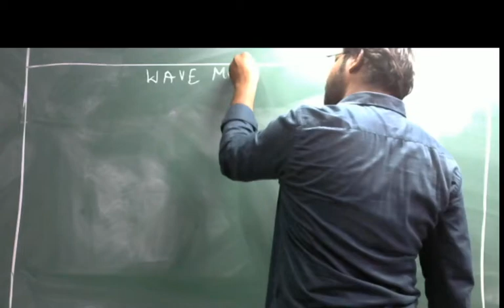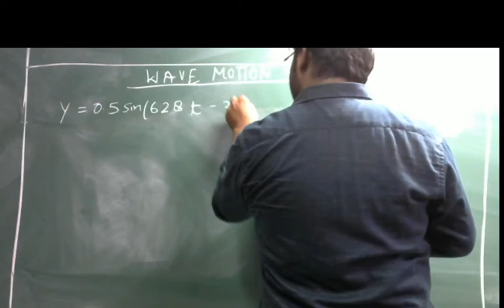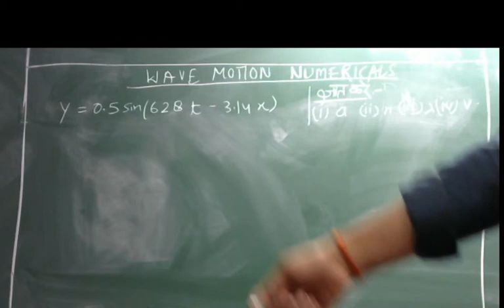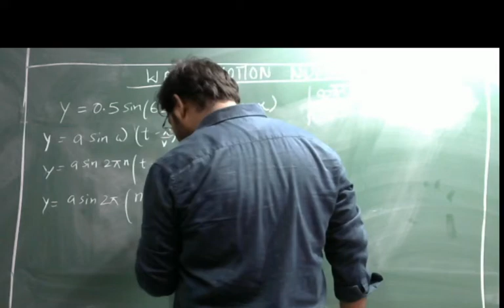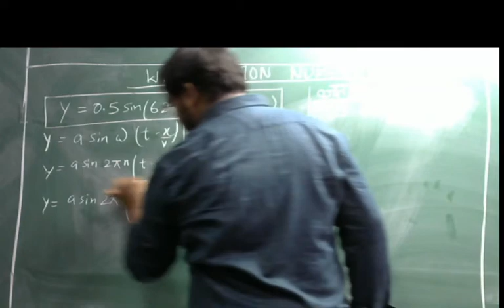Wave Motion Numerical 1 By Ritesh Sir